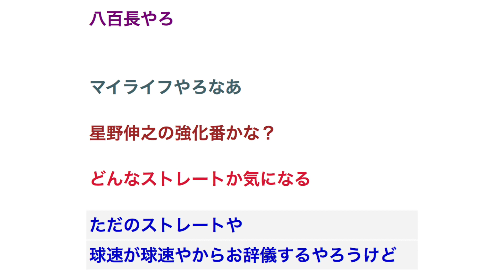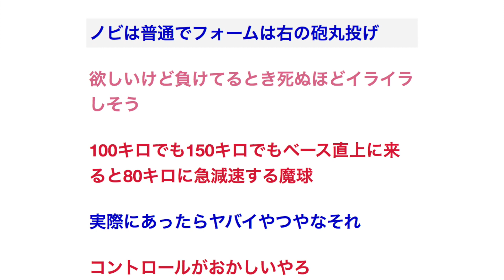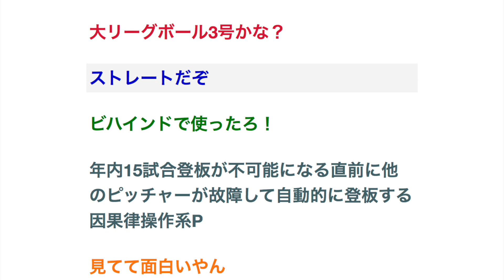毎年15勝するが80kmのストレートしか投げない選手 【プロ野球】